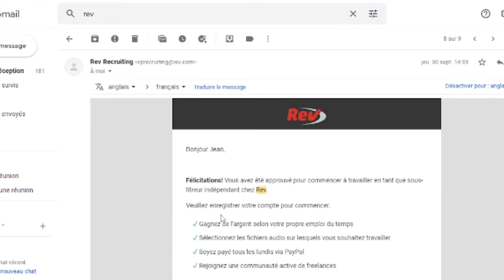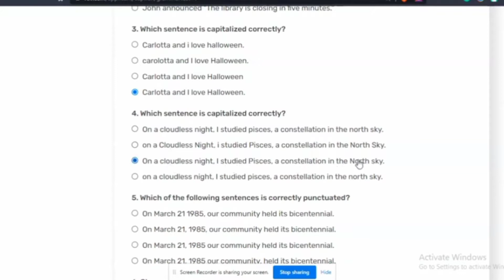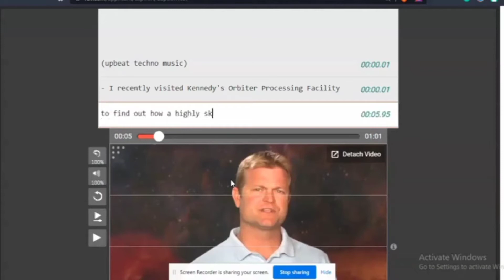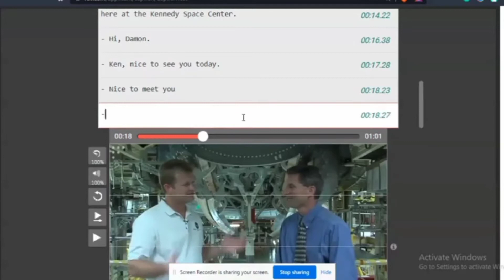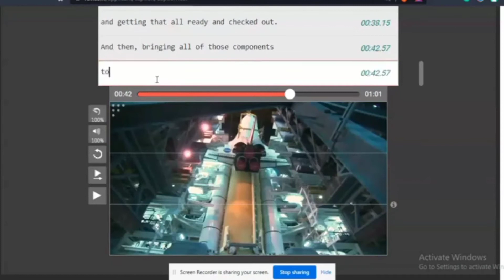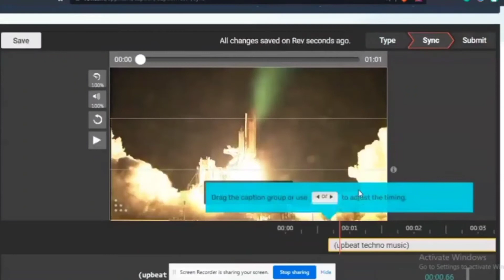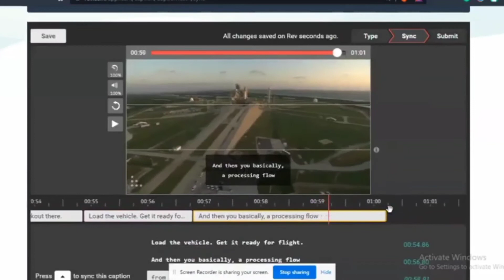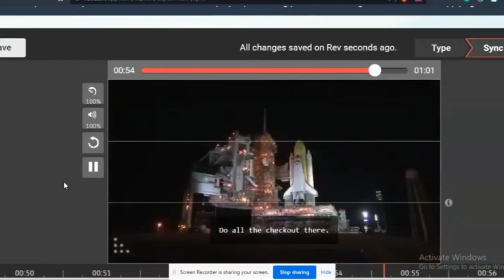mwen prouvew ke sa posib, Kijan pou fe lajan ak telefon ou travay 2022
vous apprends à gagner de l’argent sur Internet! Pour de vrai!
nou ka pozem nenpot kesyon map eponn nou nan yon videos.

$200 PA JOU NAN STOCK MARKET
VIDEO SA-A MONTRE KOMAN OU KA FE $200 PA JOU NAN STOCK MARKET. CHAK SEMEN YON MOUN KAPAB FE $1000 E MWNE BAY YON LIS KOMPAYI OU KAPAB ACHTE POU KA FE LAJAN. NOU BASE SOU SA YO RELE VOLATILITE POU CHWAZI STOCKS SA-A KI KA PEMET OU KREYE REVENU PASSIF.
$200 PA JOU NAN STOCK MARKET. $200 CHAK JOU NAN STOCK MARKET
LAJAN OU KAPAB FE SAN KEW PAL TRAVAY.
LEARN HOW TO TRADE STOCK STOCK MARKET INVESTMENT MAKE MONEY ONLINE